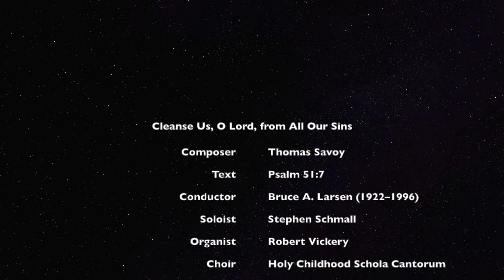Entrance Antiphon | Cleanse Us, O Lord by Thomas Savoy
"Cleanse Us, O Lord" is an entrance antiphon, set for tenor solo and chorus by Thomas Savoy. The soloist is Stephen Schmall. Recorded at high mass at the Church of the Holy Childhood on April 20, 1986.